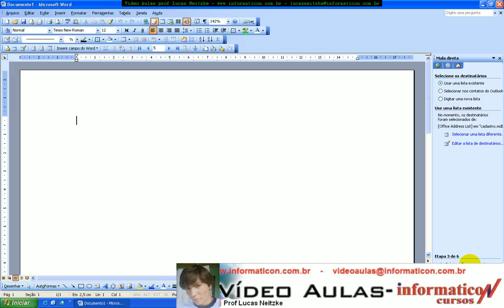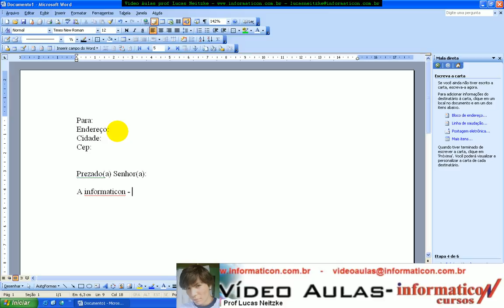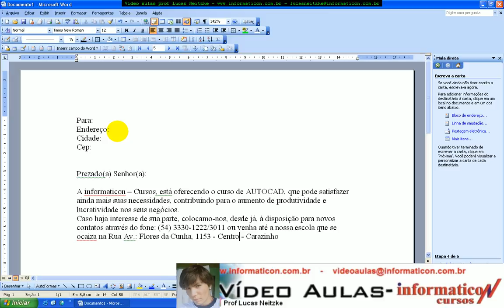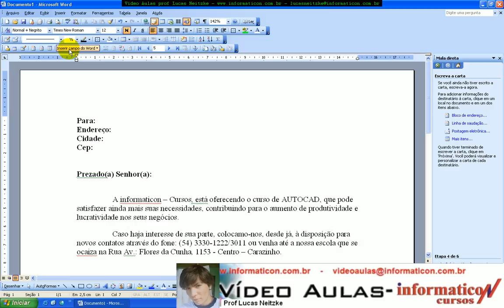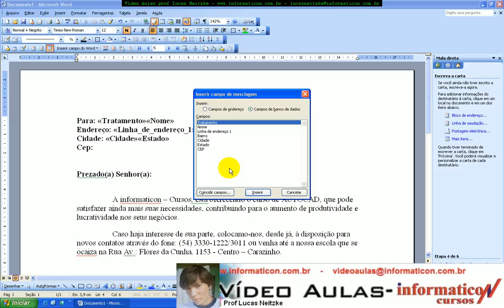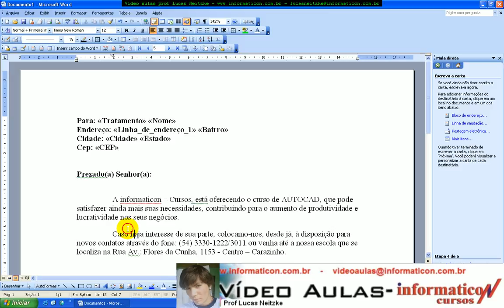aula 89 microsoft word mala direta carta